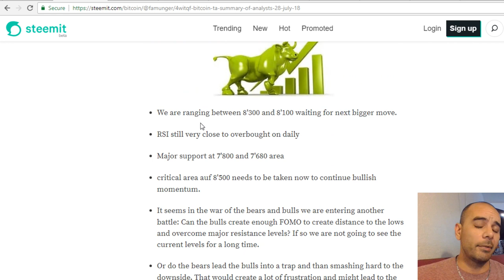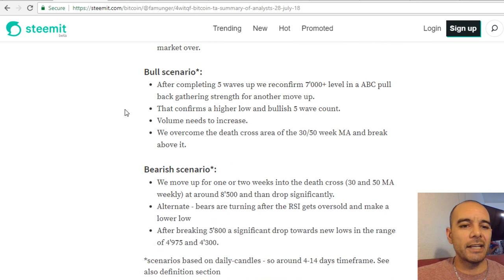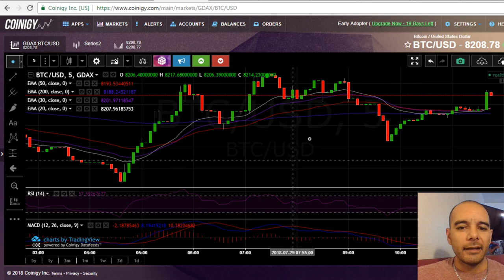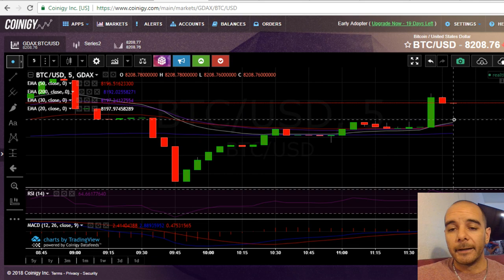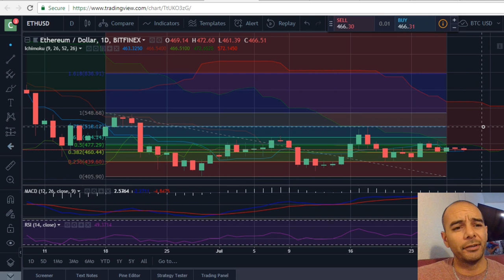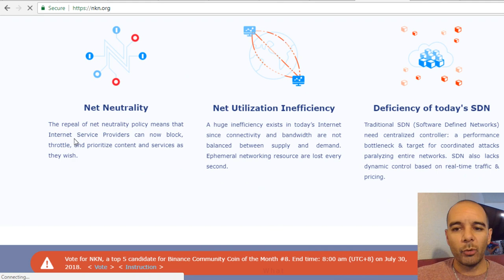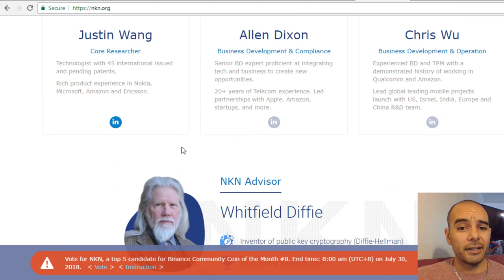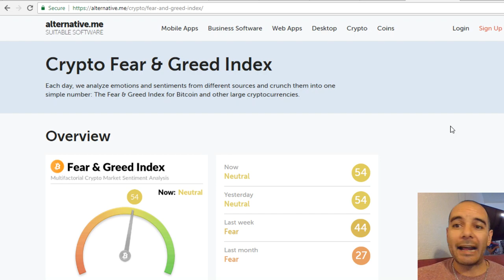Bitcoin, Ethereum, Vitalik Buterin, Atomic Swaps & NKN Coin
Hope everyone is having a great Sunday! Talking about the market in the short and long term, also interoperability using atomic swaps!//
Content:

Bitcoin Analysts - Famunger Analyst Family

Bitcoin - My Technical Charting Compared

Ethereum - My Technical Charting

Vitalik Buterin - On Twitter talking about ETFs and Mainstreaming

Atomic Swap - Bitcoin and Litecoin will be using this across the Lightning Network.

NKN Coin - Decentralized Internet, Interoperability and Atomic Swapping is Needed.

Crypto Fear and Greed Index - 54! Neutral, No change from Yesterday!

Crypto Dog To The Rescue